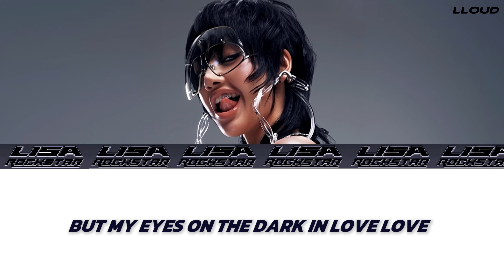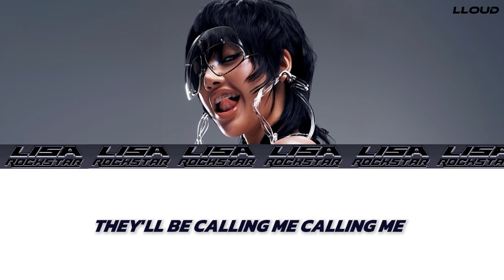(리사) LISA-‘𝑹𝑶𝑪𝑲𝑺𝑻𝑨𝑹’ FMV Lyrics | LLOUD FANPAGE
Lisa new song / Lisa rockstar MV

Lisa comeback , Lisa news , Lisa update
• Artist - LISA
• Song- Rockstar
• Language - English
• Content - AI

THANKS TO EACH AND EVERYONE FOR SUPPORTING MY VIDEOS!